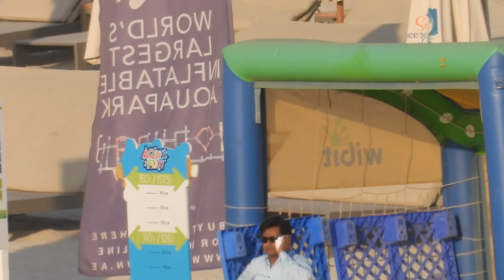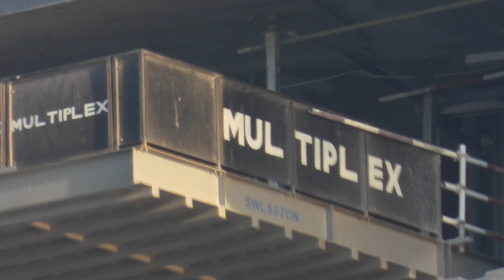NIKON P1000 Super zoom!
took my P1000 out today and this 125x zoom still impresses me!